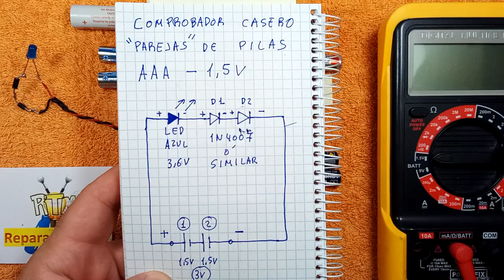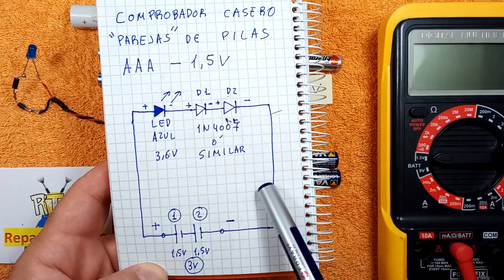COMPROBADOR CASERO SIMPLE PARA PILAS DE 1,5 V (COMPROBACION POR PAREJAS)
NO SE PORQUE MOTIVO SE ME PASO EL HABILITARLO, ES UN VIDEO QUE LLEVABA 6 MESES COLGADO, DESDE JULIO 2020